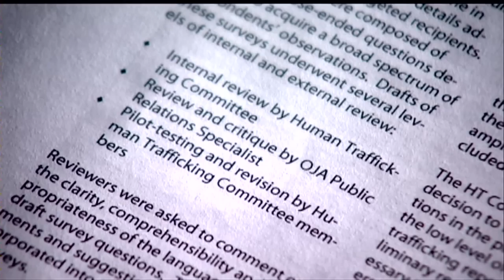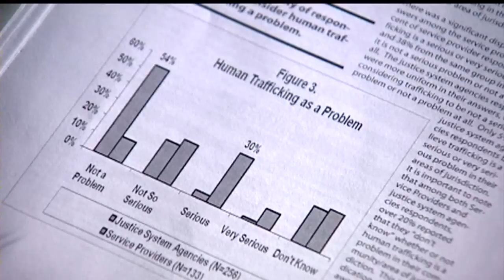Hidden Labor, Sex Trade Alive In Wisconsin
Human trafficking, a little-recognized crime that involves controlling
or attempting to control a person by force, fraud, debt bondage or
coercion for sexual exploitation or forced labor, is happening in
Wisconsin.